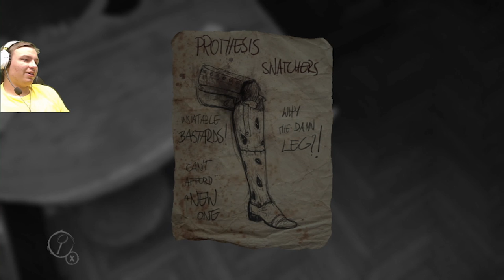Layers of Fear|Blood in a Bottle|Part 1(Kinda)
I don't know why I keep playing horror games when I know they're going to haunt me. I walk through endless halls to find the pieces to an odd puzzle.